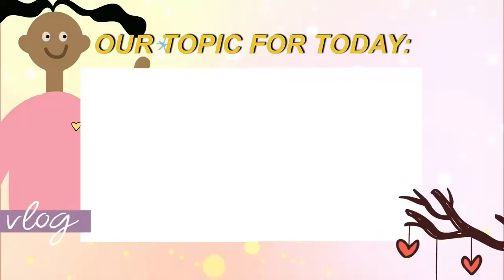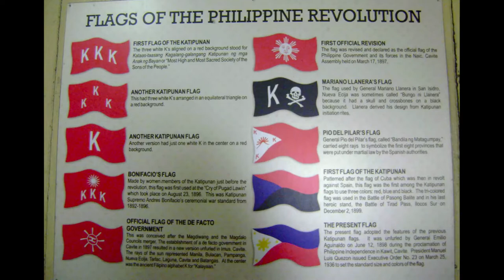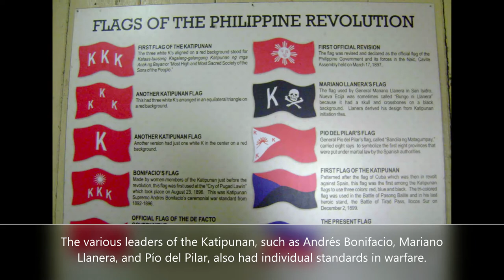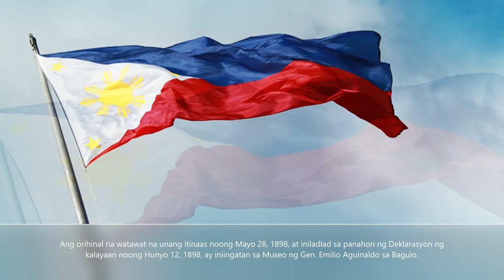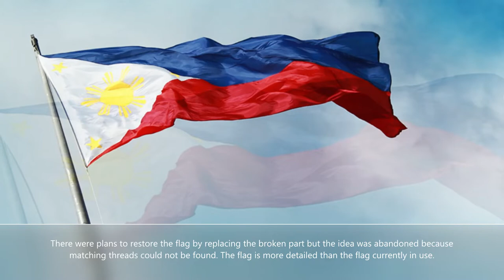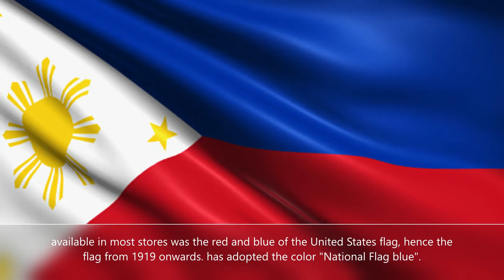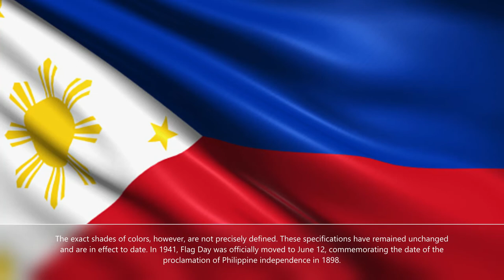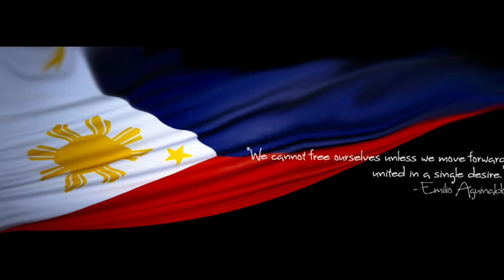History of the Philippine National Flag, Philippine History, Mabuhay Pilipinas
Historical flags of the Philippine Revolution /Mga makasaysayang watawat ng Rebolusyong Pilipino
Karaniwan na mula noong dekada 1960 na matunton ang pag-unlad ng watawat ng Pilipinas sa iba't ibang pamantayan ng digmaan ng mga indibidwal na pinuno ng Katipunan, isang pseudo-masonic na rebolusyonaryong kilusan na sumalungat sa pamumuno ng mga Espanyol sa Pilipinas at nanguna sa Rebolusyong Pilipino.
Gayunpaman, habang ang ilang mga simbolo na karaniwan sa mga watawat ng Katipunan ay gagamitin sa iconograpiya ng Rebolusyon, hindi tiyak kung ang mga pamantayang ito sa digmaan ay maaaring ituring na mga pasimula sa kasalukuyang bandila ng Pilipinas.
The first flag of the Katipunan was a red rectangular flag with a horizontal alignment of three white Ks (an acronym for the Katipunan's full name, Kataas-taasang Kagalang-galangang Katipunan ng mga Anak ng Bayan – Supreme and Venerable Society of the Sons of the Nation).
Ang pulang patlang ng watawat ay sumasagisag sa dugo, habang pinirmahan ng mga miyembro ng Katipunan ang kanilang mga papeles ng pagiging kasapi sa kanilang sariling dugo.
Ang iba't ibang pinuno ng Katipunan, tulad nina Andrés Bonifacio, Mariano Llanera, at Pío del Pilar, ay mayroon ding mga indibidwal na pamantayan sa digmaan.
The Current Philippine National Flag
Ang naunang disenyo ng kasalukuyang watawat ng Pilipinas ay iniugnay nina Julio Nakpil at Artemio Ricarte kay Feliciano Jocson.Nang maglaon ay pinagtibay ito ni Emilio Aguinaldo sa panahon ng kanyang pagkakatapon sa British Hong Kong noong 1897.
Ang unang watawat ay tinahi ni Marcela Mariño Agoncillo, sa tulong ng kanyang anak na si Lorenza at Delfina Herbosa Natividad (isang pamangkin ni Propagandista José Rizal).  Ito ay unang ipinakita sa Labanan sa Alapan noong Mayo 28, 1898
Ang watawat ay pormal na iniladlad sa panahon ng proklamasyon ng kalayaan noong Hunyo 12, 1898, sa Kawit, Cavite.
Source: Google